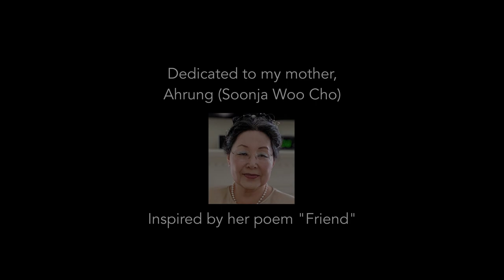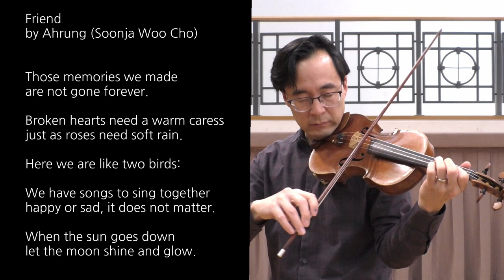Paul Sanho Kim - Soft Rain, featuring artwork and poetry by Ahrung (Soonja Woo Cho)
Soft Rain, for solo violin
 - Composed and performed by Paul Sanho Kim
 - Written and recorded in April 2021 for Old Dominion University's virtual event "Stronger Together: an AAPI Solidarity Reading" on May 3, 2021 in response to recent heightened attacks against Asian American/Pacific Islander communities.
- This work is dedicated to my mother, Ahrung (Soonja Woo Cho), a Korean-American U.S. citizen whose art is a fusion of Eastern and Western aesthetics. The composition was inspired by her poem "Friend."
 - Artwork and poetry by Ahrung (Soonja Woo Cho). Used with permission.